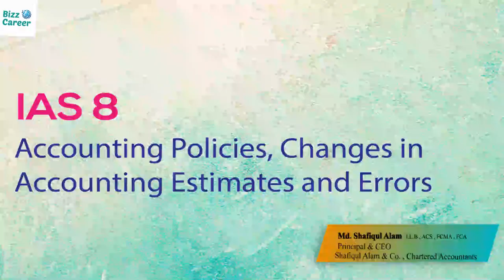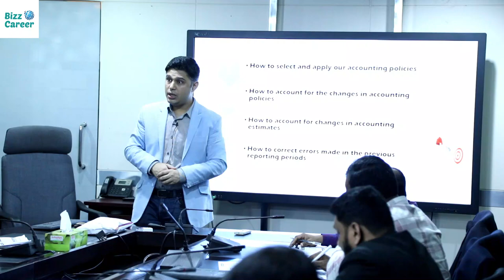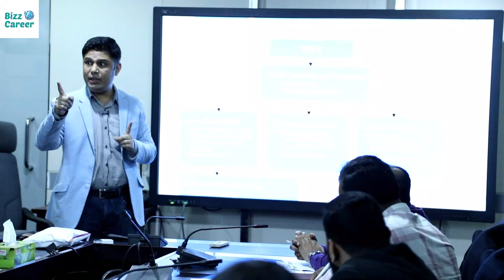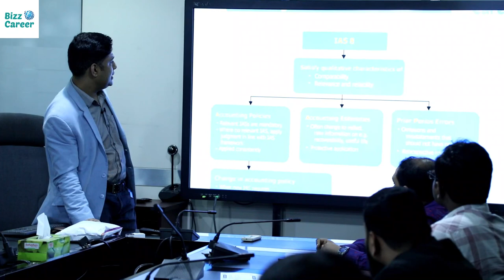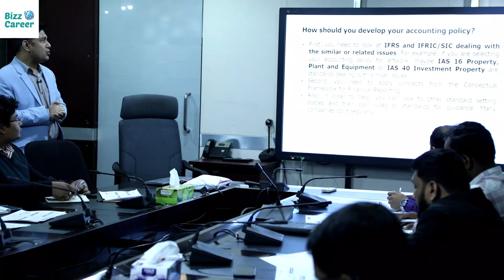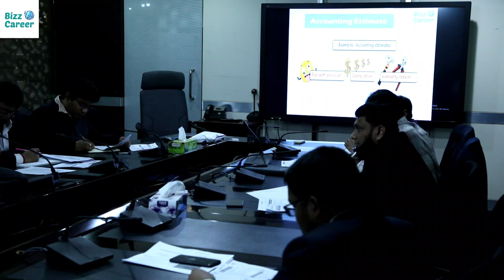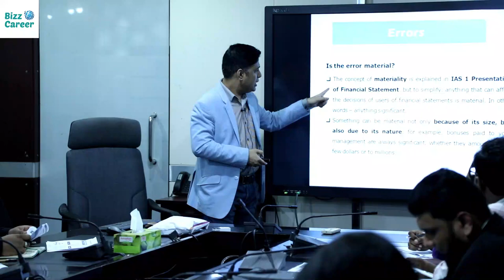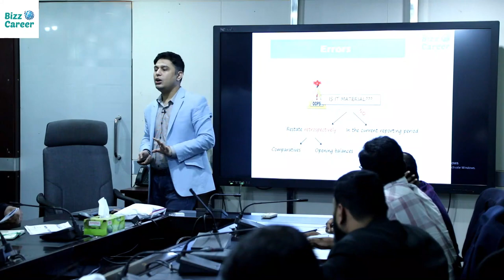Discussion on IAS - 8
IAS 8: Accounting Policies, Changes in Accounting Estimates and Errors
This Standard shall be applied in selecting and applying accounting policies and accounting for changes in accounting policies, changes in accounting estimates and corrections of prior period errors.